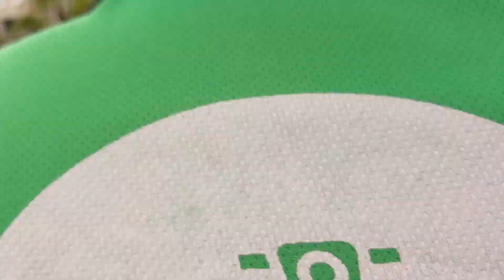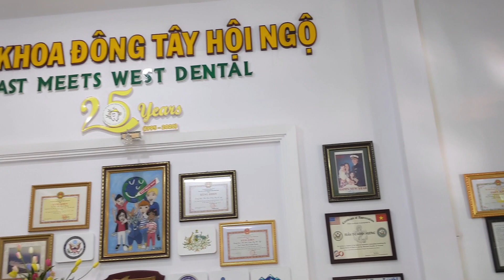A Day In My Life In Da Nang Vietnam | Dentist Vlog | Getting My Wisdom Teeth Removed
A Day In My Life In Da Nang Vietnam Dentist Vlog

GET CERTIFIED TO TEACHING ENGLISH ONLINE FOR JUST $19 (MANDATORY in order to teach Online) TEFL OR TESOL (Either is accepted)

▶︎ FREE HIRING GUIDES

1- Don’t have a Bachelor’s Degree? Don’t have a computer?

2- Not eligible to work in the U.S.A or CANADA? Have a Computer?

3- Have a Bachelor’s degree and Eligible to work in the U.S.A or CANADA? Have a computer?

MAGIC EARS - Great Salary and cancellation policy. One-on-four classes.

VIPKID - Biggest and Most Popular. One-on-one Classes. (Can teach from Tablet or computer). Cannot reside in California USA!

▶︎ Get Your Teaching Shirts Below

▶︎Follow my digital nomad and traveling journey on Instagram